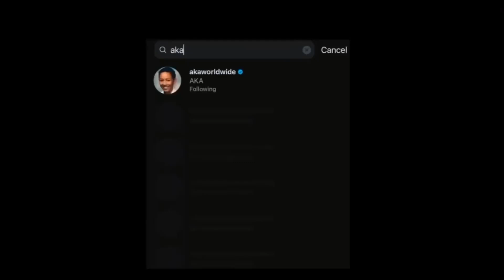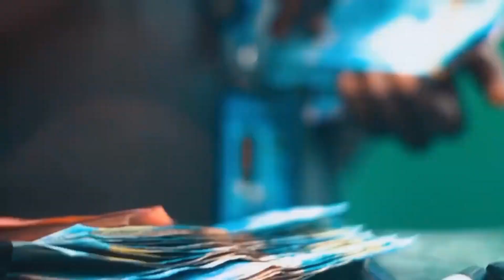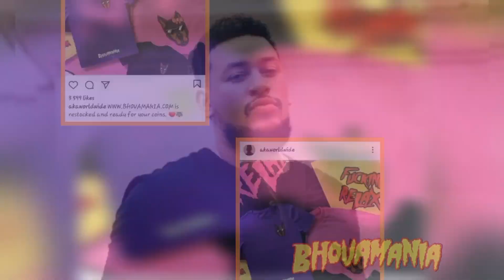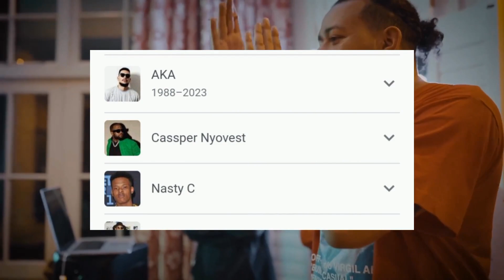Aka Most expensive Things He Owned Before And After Death ! Who Own Them Now, Girlfriend ?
1. AKA Net worth
2. AKA Net Worth Growth
3. AKA Biography
4. AKA Relationship & More
5. AKA: Career and Awards
6. AKA Social media Accounts
7. Frequently Asked Questions

South African rapper Kiernan Jarryd Forbes, also known as AKA is dead. He was shot and killed on Friday night in Durban.

on this video is the most expensive lifestyle of Aka and things he owned before 2023

aka Will
aka daughter

AKA Net Worth, Biography, wife, age, height, weight, and many more details can be checked on this page. AKA is a South African rapper who has a net worth of $15 million in 2023. He is known as AKA but his real name is Kiernan Jarryd Forbes. He gained popularity from his single called “Victory Lap” which he released in 2011 under the record label Altar Ego. He released his collaborative album Be Careful What You Wish For which was released with Anatii in 2017. He has been featured on WWE Live events.